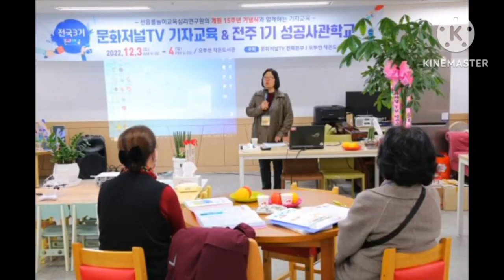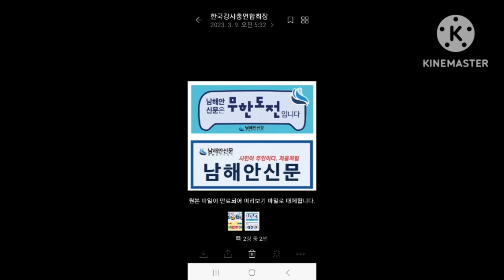남해안신문 주최, 시민기자교유(제4기)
남해안신문 주최, 시민기자교육(제4기)합니다. 4월29~30일(1박2일)